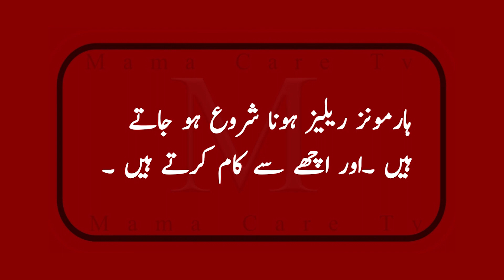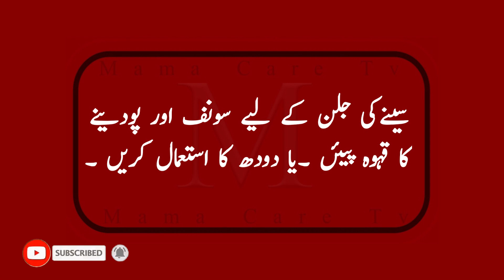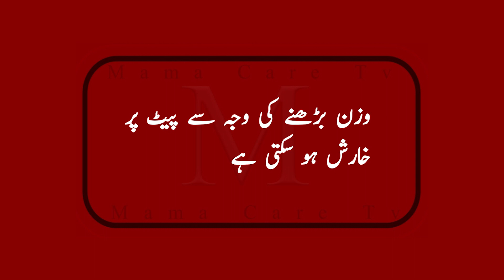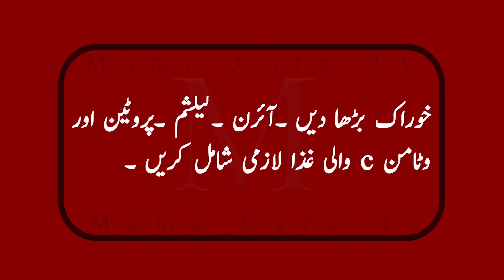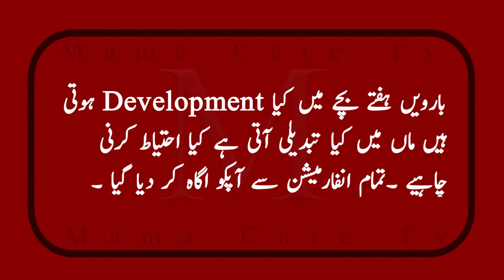12 Weeks Pregnant |12th Week Of Pregnancy Complete Information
12 Weeks Pregnant |12th Week Of Pregnancy Complete Information |

12th Week Of Pregnancy Complete Information In this video we have explained all that below
pregnancy week by week in hindi, pregnancy ki alamat in urdu,
Hamal Ka 12 Hafta